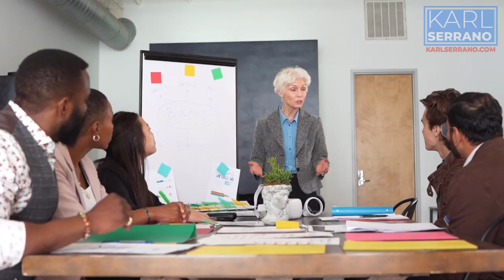3 Rason Bakit HINDI Mo Kailangan Ng Degree Para Maging Milyunaryo | Karl Serrano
Wala ka bang degree pero gusto mong maging milyunaryo? 🤔

Sa video na ito ibabahagi ko sa inyo yung 3 Rason Bakit hindi mo kailangan ng degree para maging milyunaryo.

After watching this video share your insights below. 😃